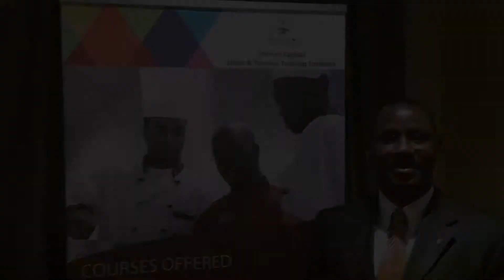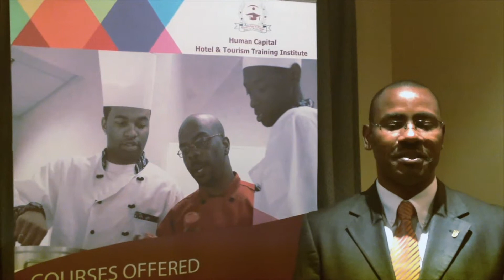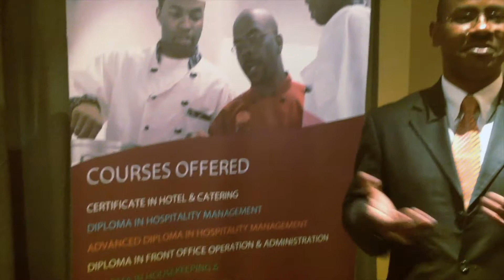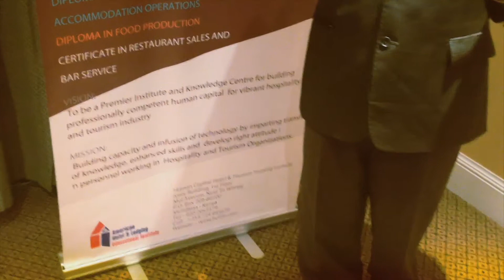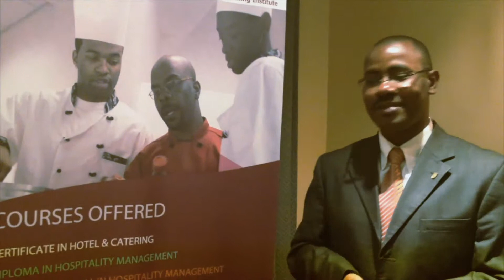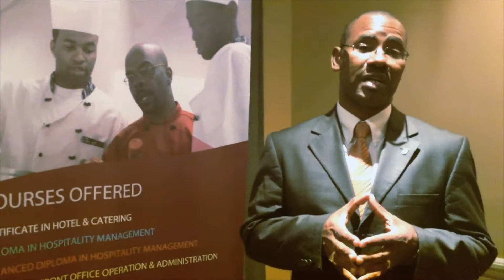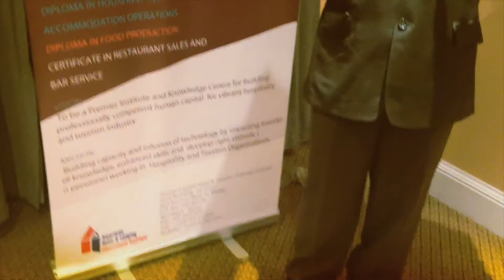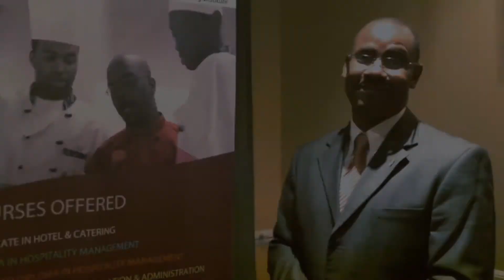David Kimanthi, CHT, Mombasa, Kenya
Mr. David Kimanthi, CHT, Managing Director of Human Capital Hotel and Tourism Institute in Mombasa, Kenya, shares his excitement and discusses his hospitality career path and vision in introducing our programs in his city after the signature of a Global Academic Partner (GAP) License Agreement with EI. Filmed during a signing ceremony at the Sarova Stanley Hotel in Nairobi, Kenya.